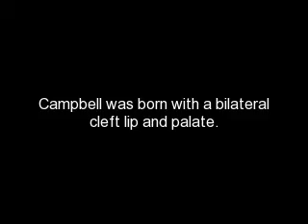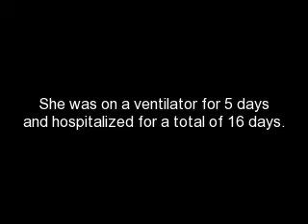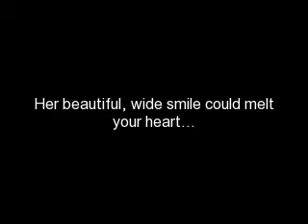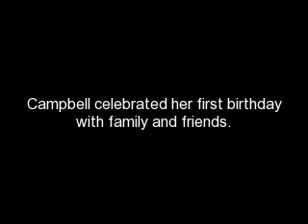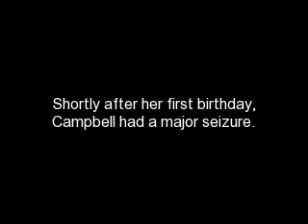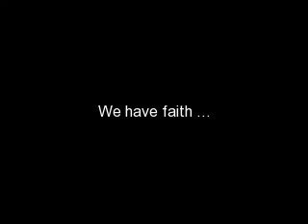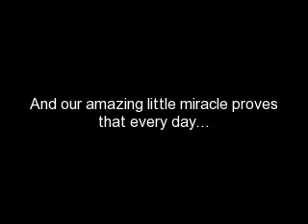Campbell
This is our story. Thank you for joining us on this journey.  It is only the beginning.  With God ALL Things Are Possible.